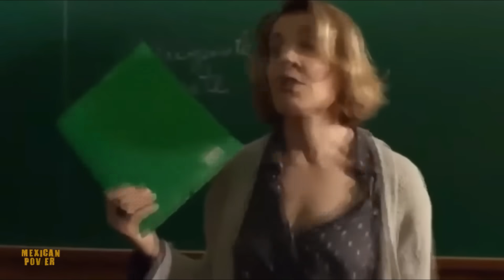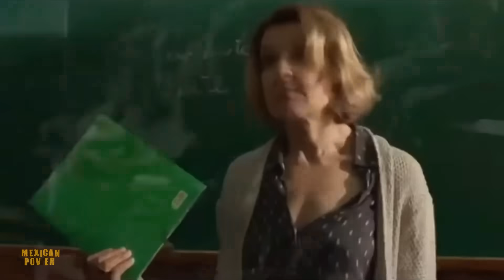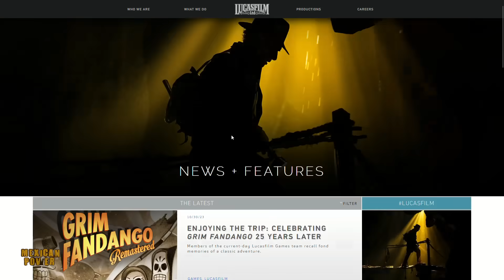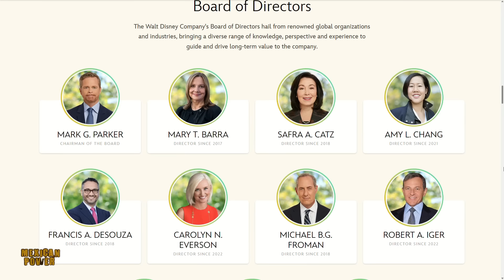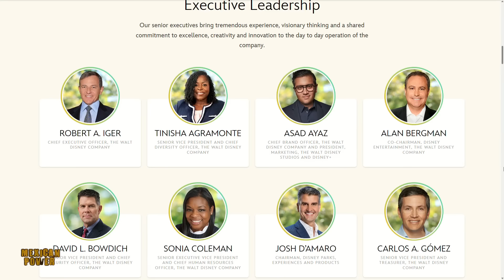AL INTERIOR DE DISNEY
La situación de Disney internamente en conflicto con lo que viene para la compañía de la rata y sus películas bajo el mando de Bob Iger.